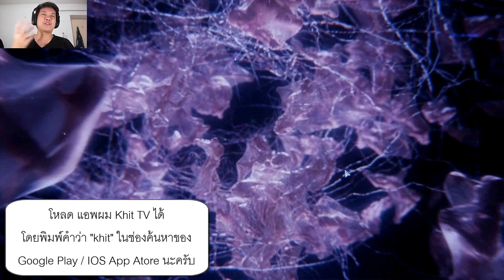[Thai] Resident Evil 6 ep 24 - Jake นายอยู่ไหน!!!